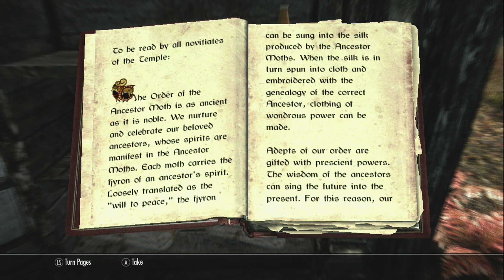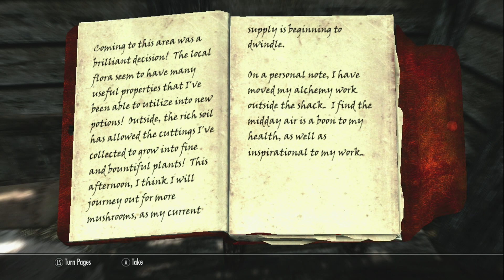Skyrim in 2020 on Xbox 360: Part 9 - The Rise of Dragonborn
This is ongoing gameplay series where I play Elder Scrolls V: Skyrim first time ever in 2020 on Xbox 360 console. In the ninth episode Lydia joins me in this journey and we’ll start to learn the language of dragons.

Skyrim was first released in 2011 for PC, PS3 and Xbox 360. It was developed by Bethesda Game Studios and published by Bethesda Softworks.

I have been planning to play Skyrim for some time now. Since the recent announcement of Microsoft buying ZeniMax Media, which includes Bethesda, it finally seemed justified to take a look. While there is later releases with updated content for newer console generations I felt it would be appropriate to play the original game instead.

This video has no commentary, just the game.

It means that using those link to purchase these or any other items will support the channel in a form of commission, however, it does not affect the price you pay. Items below have been used to in the creation of this this video.

Elder Scrolls V: Skyrim
Blackmagic Davinci Resolve
Elgato Cam Link 4k
HDMI Capture Device